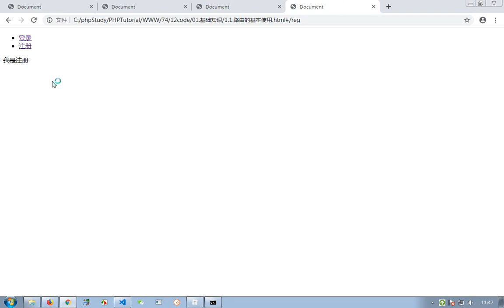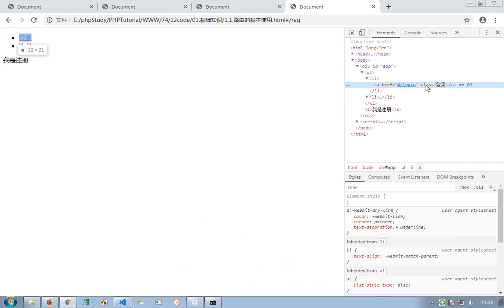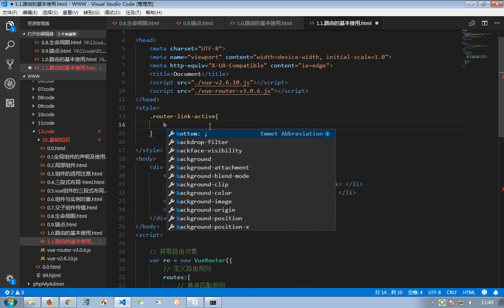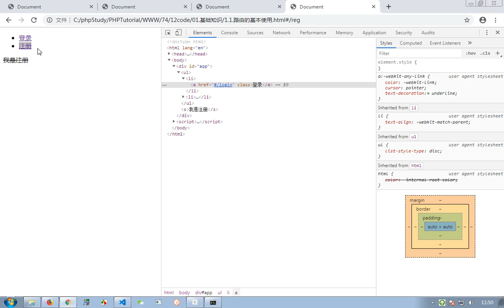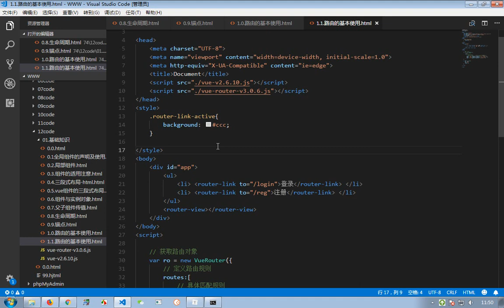Vue 5 - 11 router link的适用